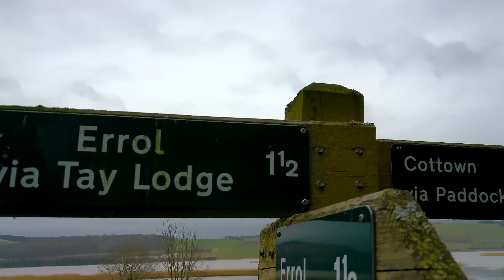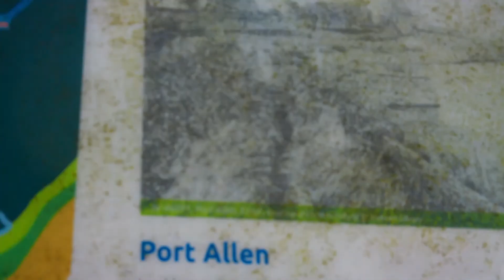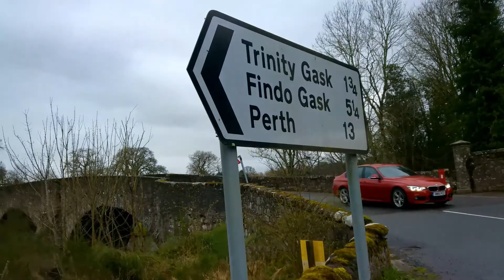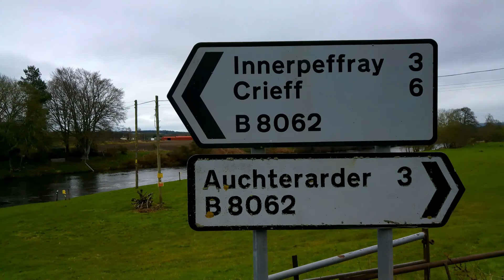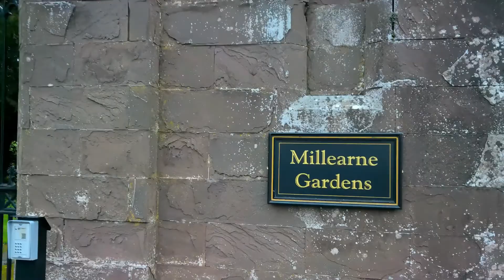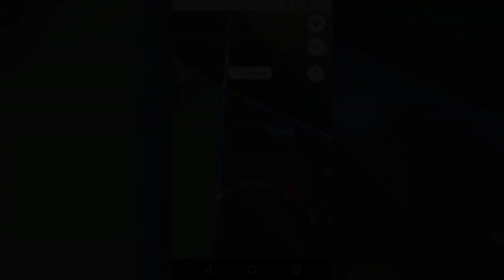Port Allen,Kinkell Bridge,Ardblair Ancient Stones and more.....Scotland...2021..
Hello all, i've posted up my video, i've made, during my visits, to Port Allen, Kinkell Bridge, Ardblair Ancient Standing Stone Circle, and  also my attempt to find, and visit, the Millhills Ancient Stone Circle. These are nice places in Scotland to visit, in my opinion,so i have posted, my video, for you and anyone else, who would like to see these places.
I hope you enjoy it and thankyou for reading.